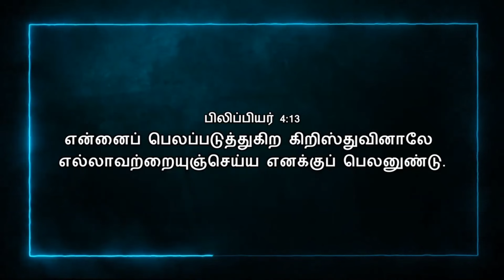Today Bible Verse In Tamil | 06/02/2024 | VISUVASAM TV | விசுவாசம் டிவி